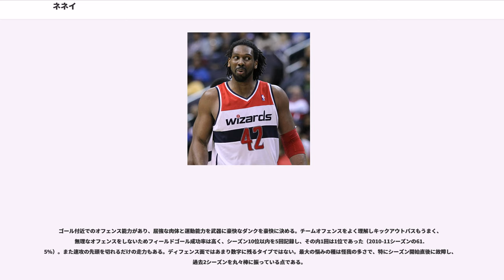ネネイ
CRヴァスコ・ダ・ガマ_(バスケットボール)の選手

ネネイ（Nenê）ことマイビネリ・ロドニー・イラリオ（Maybyner Rodney Hilário, 1982年9月13日 - ）はブラジルサンパウロ州出身のバスケットボール選手。NBAのヒューストン・ロケッツに所属。ポジションはパワーフォワードまたはセンター。211cm、113kg。

サッカー王国ブラジルで生まれたネネイは周囲の子供たちと同様にサッカーに熱中して育ち、プロクラブの練習に参加するよう勧誘を受けたこともあったが、その後バスケットボールに転向。Instituto Alvaro Guiao高校卒業後、ブラジル国内リーグ()のCRヴァスコ・ダ・ガマに入団。2年目の2001-02シーズンには13.2得点10.1リバウンドのダブル・ダブルの成績を残した。2002年にはブラジル代表に入り、グッドウィル・ゲームズでの銅メダル獲得に貢献した。

2002年のNBAドラフトにエントリーし、ニューヨーク・ニックスから1巡目7位指名を受けるも、直後にデンバー・ナゲッツとの大型トレードが行われ、ナゲッツでNBAの選手生活が始まった。低迷していたナゲッツでは1年目のネネイも重用され、NBAデビュー戦でいきなり10得点11リバウンドのダブル・ダブルの数字を叩き出し、シーズン中盤からは先発に定着、平均10.5得点6.1リバウンドの成績を残し、オールルーキー1stチームに選ばれた。翌2003-04シーズンにはルーキーカーメロ・アンソニーを始め、アンドレ・ミラーやマーカス・キャンビーら優秀なメンバーが集い、ナゲッツは1995年以来のプレーオフ出場を果たし、ネネイも出場した全試合で先発起用された。しかしこのオフにナゲッツはPFのケニオン・マーティンを獲得したため、先発の座を彼に譲ることになった。さらに怪我にも悩まされ、2004-05シーズンの出場試合数は55試合に留まった。さらに翌2005-06シーズンは開幕戦の対サンアントニオ・スパーズ戦で前十字靭帯断裂に側副靭帯損傷、半月板損傷という大怪我を負い以後全試合欠場、このシーズンは僅か3分で終わってしまった。このオフにFAとなるネネイにとって、この怪我による長期欠場は最悪のタイミングであったが、ナゲッツは周囲の予想を覆す6年6000万ドルの長期高額契約をネネイと結んだ。復活を賭けた2006-07シーズンも怪我や12月16日のニューヨーク・ニックス戦に発生した乱闘騒動による出場停止処分などで18試合を欠場したが、マーティンが故障によりシーズンの大半を欠場したことで先発に返り咲きを果たした。プレーオフ1回戦のスパーズとのシリーズでは1勝4敗で敗れたものの、ネネイはリーグ最高選手の1人であるティム・ダンカンとのマッチアップで善戦を見せた。

これまで度々故障と戦ってきたネネイだが、今度は新たに癌とも戦うことになった。2007-08シーズン中に睾丸に腫瘍が発見され、1月に摘出手術を受けた。腫瘍は悪性だったものの転移はなく、3月には無事にコートに復帰できた。しかしシーズン終盤には再び故障で欠場を強いられた。

2008-09シーズン前にナゲッツは先発センターで守備の要だったマーカス・キャンビーが放出されたため、ネネイが先発に昇格したが、療養明けのネネイに先発センターの座が務まるのか不安視された。ところがシーズンが始まるとネネイは周囲の不安を一掃する活躍を見せ、自己最高の14.6得点7.8リバウンド1.3ブロック、FG成功率は60.4%でシャキール・オニールに次ぐリーグ2位だった。オフに行った肉体改造や綿密な健康管理が報われた形となり、ナゲッツはネネイの活躍やチャンシー・ビラップスの獲得で、24年ぶりのカンファレンス決勝に進出した。一時はNBAオールスターゲーム候補にも挙げられており、オールスター期間中を利用して結婚式を挙げるつもりだったネネイはスケジュールが重なることを不安がったが、オールスター選考からは漏れ、無事結婚式を挙げている。オフにはNBA最成長選手賞（MIP）の投票では5位に入った。

移籍するまでのその後のシーズンも高い水準の成績を維持した。2010-11シーズンにはとなる61.5...